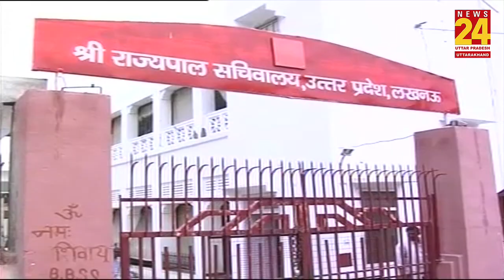राजभवन को 10 दिनों में उड़ाने की धमकी, मचा हड़कंप